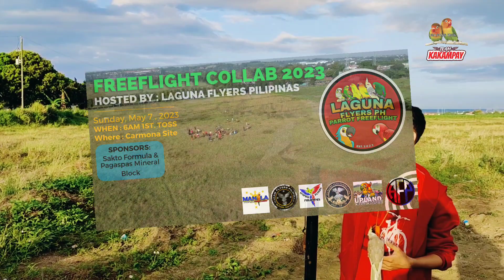EPISODE 130: UNLOCKED NEW SITE! HINAGAD NG UWAK ANG FLYER NAMIN!